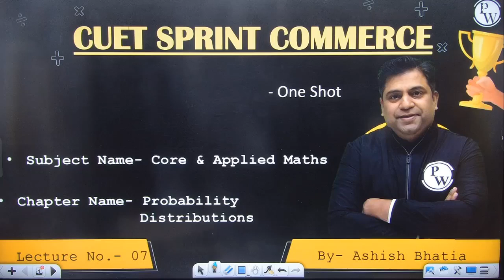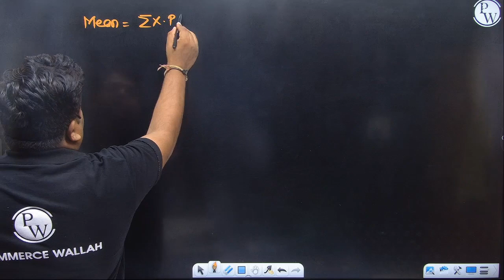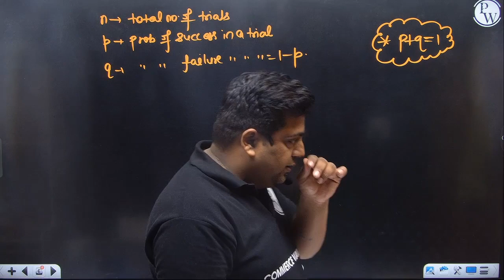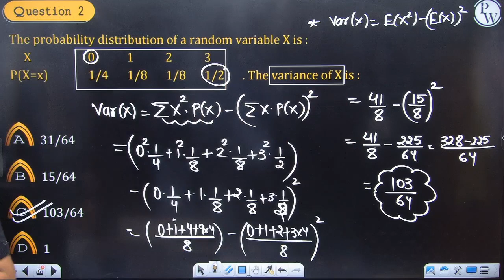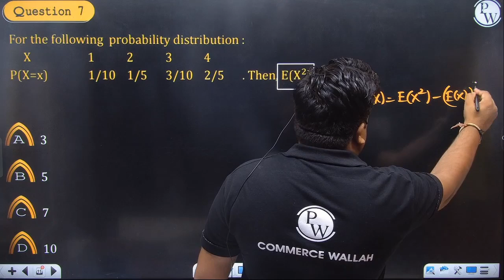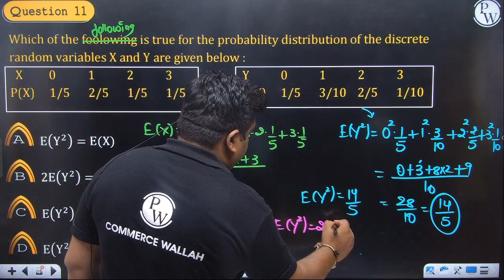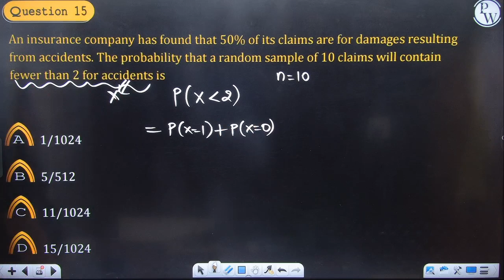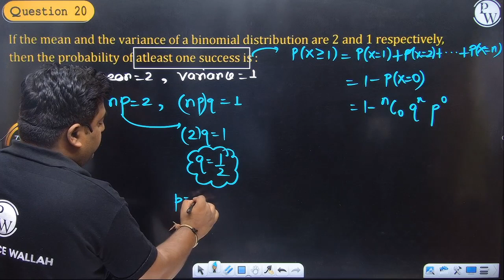Probability Distributions in One Shot || Class 12th Commerce || CUET Crash Course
Aarambh 2024 Batch For 11th Commerce-